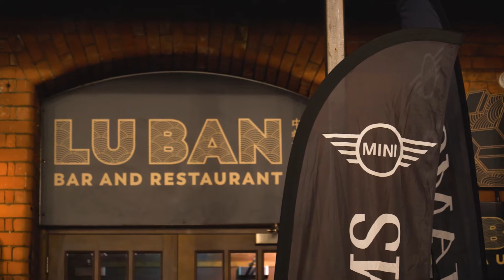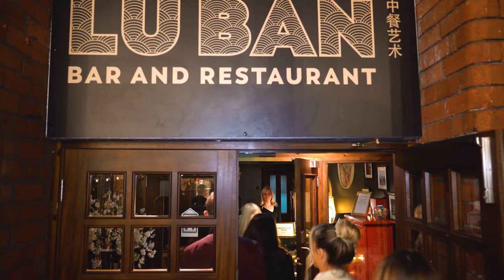Williams MINI & LuBan Liverpool Partnership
Lu Ban’s Chef Dave is driving around the streets of the North West in his brand new MINI Electric, which goes hand in hand with Lu Ban’s fully electric kitchen. In both the MINI Electric and Lu Ban’s innovative full induction kitchen there is instant power, provided purely by electricity. Be sure to keep your eyes peeled over the next few months to catch Chef Dave on his adventures in his MINI Electric!